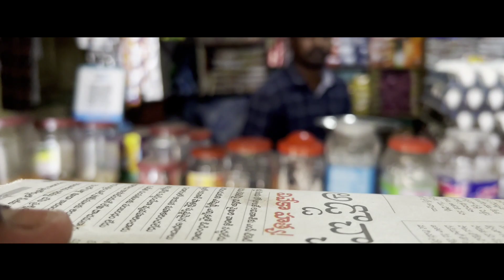Before breakup trailer - sad love story - telugu latest short films - heart touching love story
Witten edit shot & DIRECTED by :Austin Nitsa

Casting :Kumar itham - Shashi Priya - chandra shekar - Dln Chary - Steven - Arun